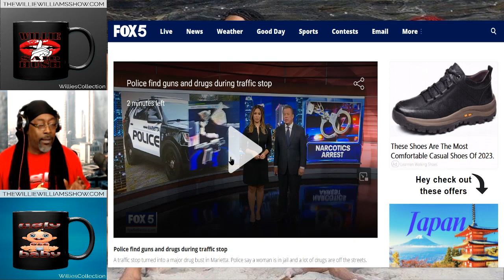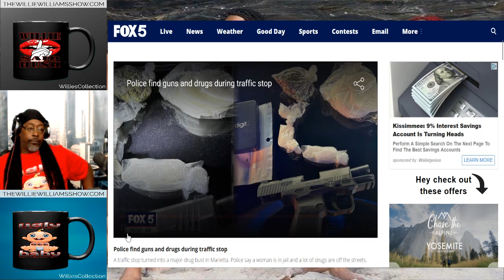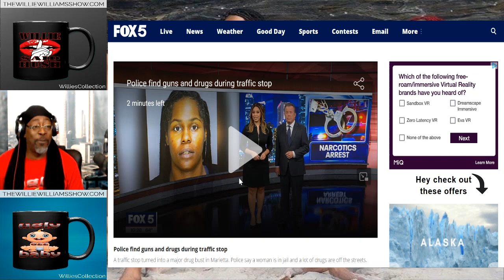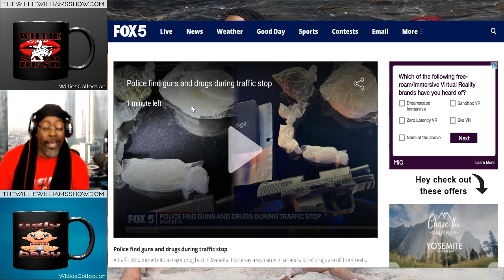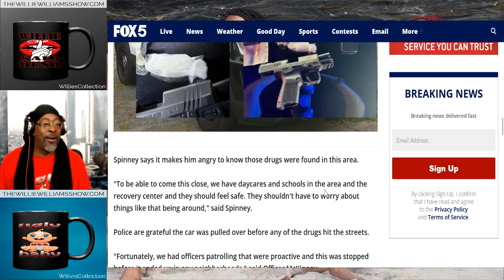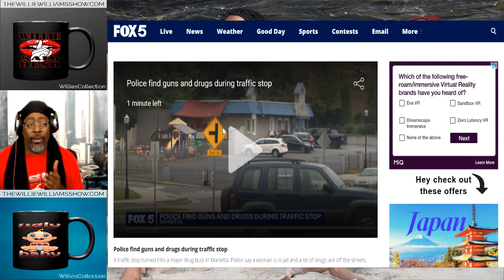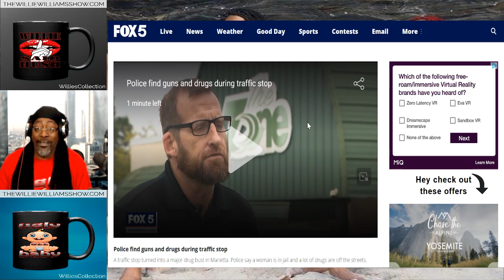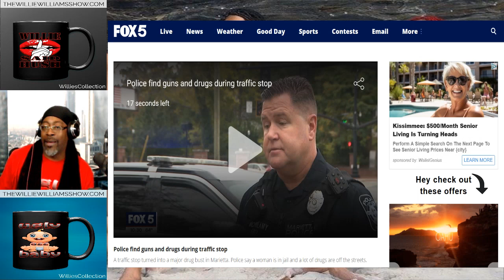Woman Arrested for Drug Trafficking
Thewilliewilliamsshow.com

Rumble.com/Thewilliewilliamsshow